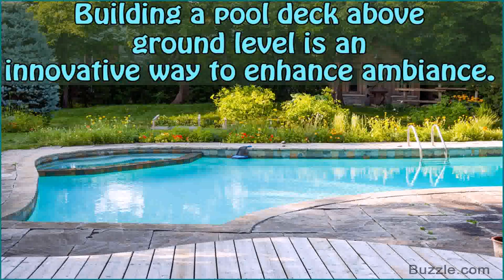Best Decking Material Around Above Ground Pool (see description)